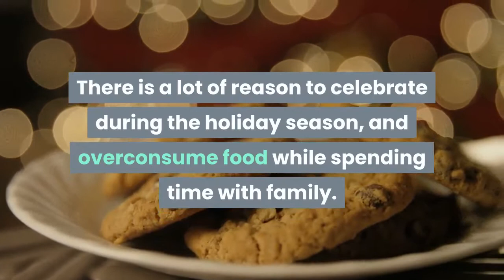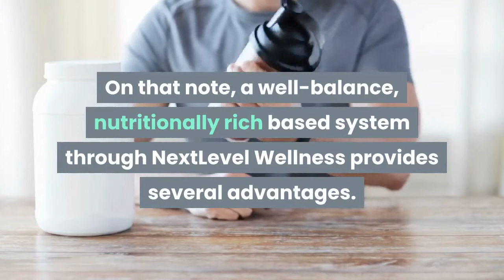Winter Habits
Holidays can be hard on a diet.  It's important to have good habits to manage your weight loss goals.